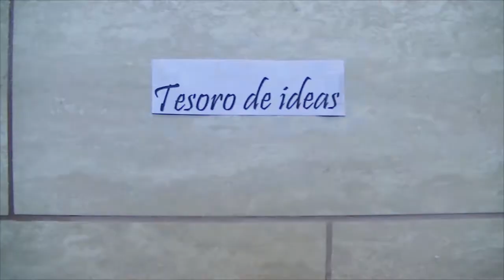como hacer un hoyo en la cerámica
como perforar cerámica con taladro, te enseño que broca usar y como instalar un tornillo y tarugo en la cerámica.